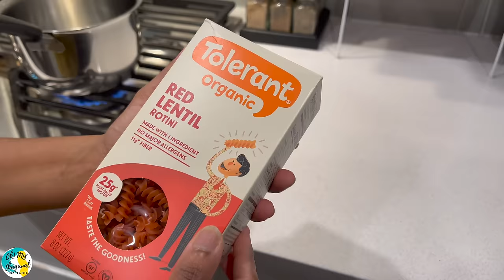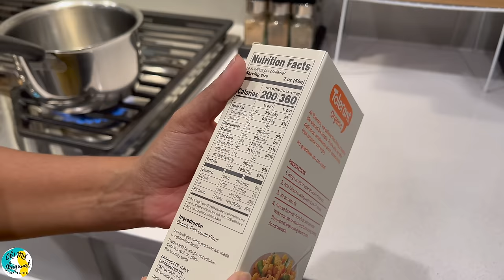Snow வந்தால் கஷ்டம் தான் ஆனால் ரொம்ப சந்தோஷம் | Day in my Life | Routine | temureviewUSA | Tamil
Snow Day in life - Tamil VLOG video is about day in my life during the Snow day. Seattle had first snow this winter. In this Snow day in my life VLOG, I have captured important events from morning till evening. How school function on a snow day. How neighbor community look on the snow day. A usual day in my life on a snow day is showed in this Tamil VLOG.

My picks:

1. Croc Embossed Shoulder Bag Set -- $16.99

2. Fashion Travel Retro Print Casual Backpack Schoolbag -- $24.99

3. Zirconia Stud Bracelet 18K Gold Plated Fashion Accessories -- $8.49

4. 4pcs Women's Chain Necklace Set Pin And LockChoker -- $2.79

5. Golden Embedded Zircon Bracelet One Adjustable Butterfly Cat -- $3.49

6. Luxury Crystal White Zircon Stud Earrings -- $2.69

7. Elegant Temperament Pearl Butterfly Clip Hair Accessories -- $1.99

வாழ்க்கையில் பனி தினம் - தமிழ் VLOG வீடியோ பனி நாளில் என் வாழ்க்கையில் நாள் பற்றியது. இந்த குளிர்காலத்தில் சியாட்டிலில் முதல் பனி பெய்தது. இந்த பனி நாளில் என் வாழ்வில் VLOG இல் காலை முதல் மாலை வரை முக்கியமான நிகழ்வுகளை பதிவு செய்துள்ளேன். பனி நாளில் பள்ளி எவ்வாறு செயல்படுகிறது. பனி நாளில் அண்டை சமூகம் எப்படி இருக்கும். என் வாழ்க்கையில் ஒரு பனி நாளில் ஒரு வழக்கமான நாள் இந்த தமிழ் VLOG இல் காட்டப்பட்டுள்ளது.